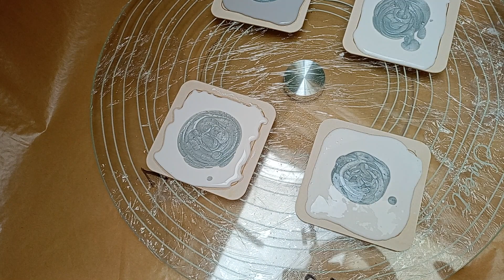obraz wylewany, 4 różne bazy, fluid art, 4 bases experiment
Jeżeli podoba ci się mój kanał lub obraz możesz mnie wesprzeć kupując obraz lub wpłacając datek na / if you like my videos you can support me by buying my art or by donating